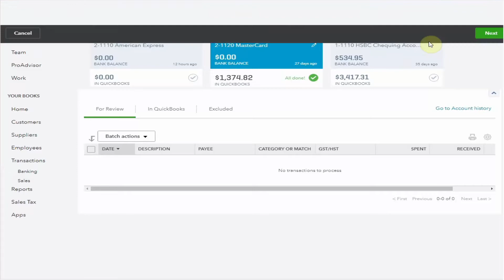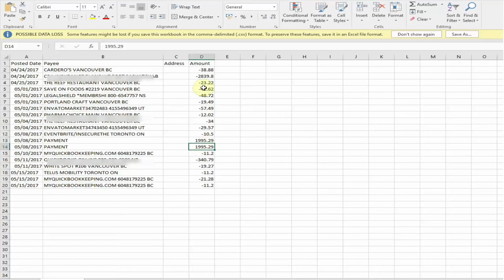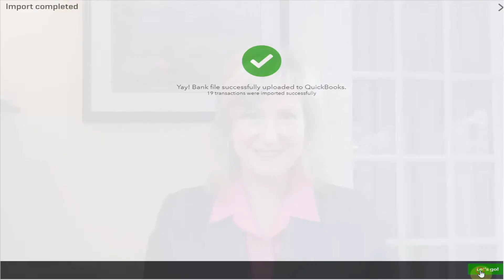How to Import Credit Card Transactions into QuickBooks Online (No Bank Feed Needed)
Need to import credit card transactions into QuickBooks Online but don’t have a direct bank connection?

In this step-by-step tutorial, I’ll show you:
 • How to download your credit card data from your bank
 • How to import it into QuickBooks Online correctly
 • Common mistakes to avoid during import
Perfect if your bank or card provider doesn’t connect directly to QuickBooks.

Need Help?

If you’d like help importing your data or setting up QuickBooks Online the right way, let’s chat. I specialize in helping small business owners take control of their bookkeeping with confidence.

👇 Like this video? Leave a comment or question below — I’d love to hear from you!